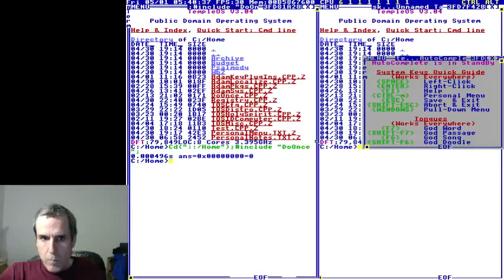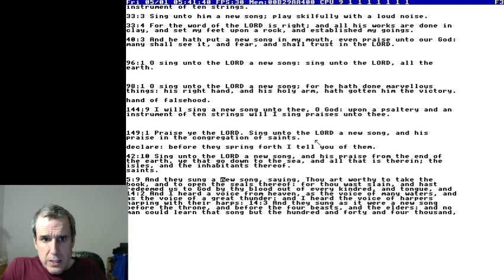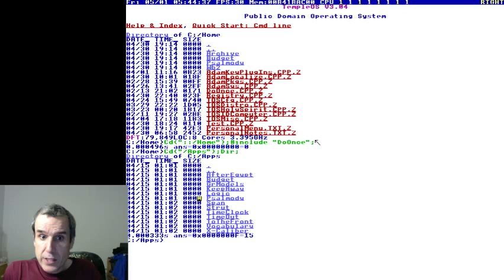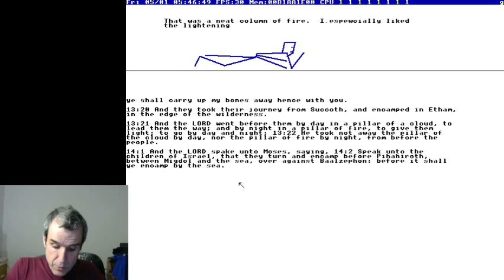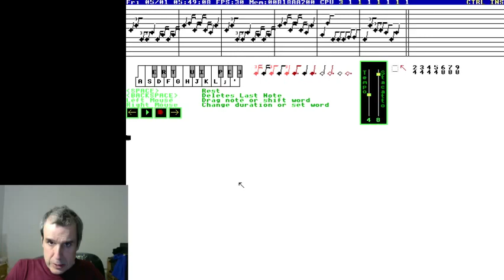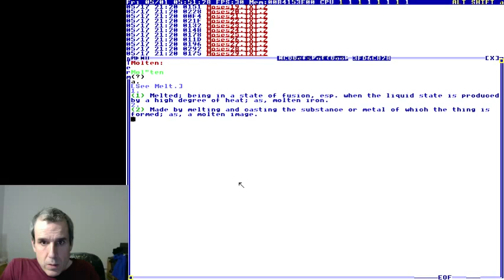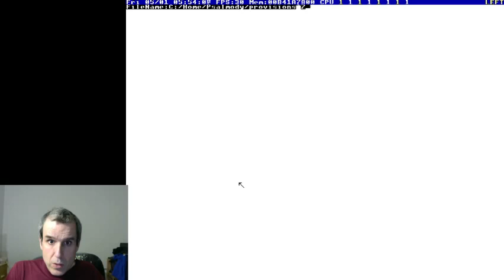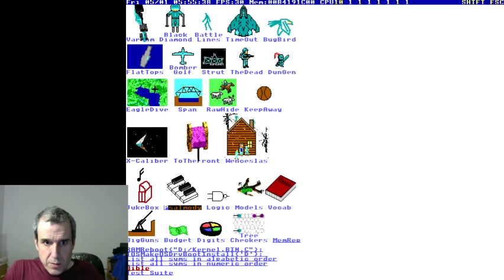Terry Davis: TempleOS - Making a Hymn with Psalmody #2 [2015]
Date: 05/01/15

Full File Name: 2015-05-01T00:00:00+00:00 - TempleOS - Making a Hymn with Psalmody #2 (tXYf_hbz00U).mkv